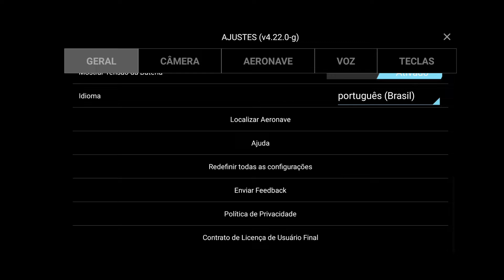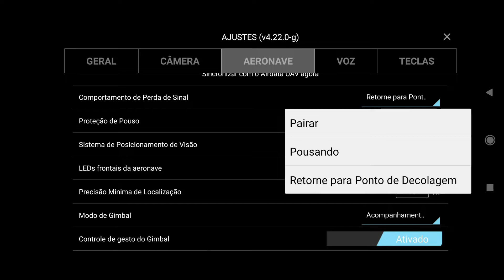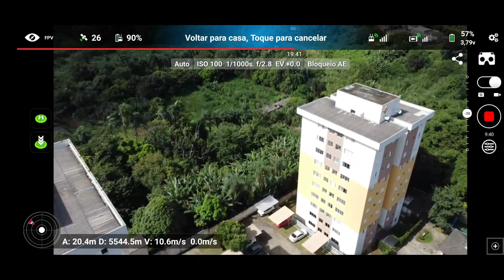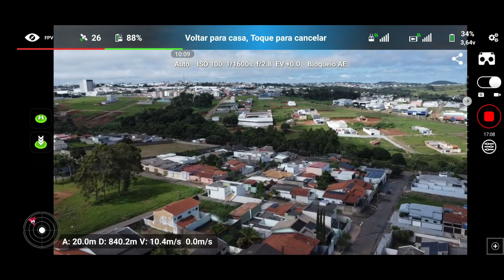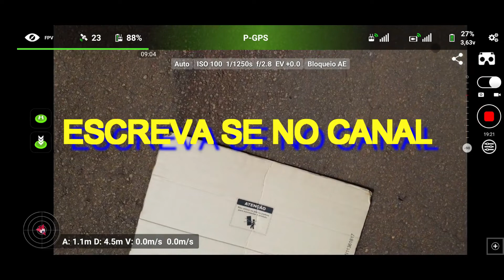DJI MINI 2 COM LITCHI 11,6KM IDA E VOLTA CIDADE 20M ALTURA#dji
DJI MINI 2 COM LITCHI 1080P 30 FPS EDIÇÃO DE IMAGEM FILMORA 13#drone dji#dronevideo#drones#djimini2
DJI MINI 2 ACABA BATERIA DO CONTROLE EM PLENO VOU O QUE ACONTECE ?
DJI MINI 2 VOU PELA CIDADE 1080P 30FPS#drone
DRONE DJI MINI 2 E SUAS IMAGENS FANTÁSTICAS#drone
DRONE POTENSIC ATOM DE UM AMIGO SEM ATUALIZAR A ULTIMA VERSÃO DE FIRMWER E APLICATIVO 10KM#potensic
DJI MINI 2 COM 2 ANOS DE USO BATERIA ORIGINAL 89 CICLOS, TOTALMENTE ATUALIZADO#drone
DJI MINI 3 PRO VOOU INTELIENTE
DJI MINI 2 VOOU EXPLORATÓRIO CIDADE
DJI MINI 3 12 KM IDA E VOLTAVOOU TÉCNICO EM MEIO DAS INTERFERÊNCIAS
DJI MINI 3  18 KM IDA E VOLTA TRANQUILO SOBROU 30%BATERIA PLUS#drone#dji#dronevideo#drones#mini3pro
DJI MINI 3 PRO NOVAS ATUALIZAÇOES DE FIRMWER  AERONAVE VER  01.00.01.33

DRONE DJI MINI 3 PRO VIDEO D CINELIKE 100% EDIÇÃO , FILMORA 15 SEMI PROFISSIONAL#djidji#djimini3pro
DJI MINI 3 PRO 12 KM IDA E VOLTA BATERIA ORIGINAL 1080P 30 FPS BAIXA ALTITUDE#drone dji djimini2 DJI MINI 2 TRAFERÊNCIA DE AQUIVO , CENTRO OESTE SEMPRE QUENTE , CADE O CHIP QUEIMANDO ??? KKKKKKKKKK
DJI MINI 2 VAI A 14KM IDA E VOLTA ,FREQUÊNCIA 5.8G MODO MANUAL COM BARERIA CHINESA AZUL 74 CICLOS QUASE DOIS ANOS DE USO PERFEITA#drone
DRONE POTENSIC ATOM APONTAMENTO PERFEITO PARA MAXIMO RENDIMENTO#drone
DJI MINI 2 NO LIMITE MODO ESPORTE 10KM IDA E VOLTA CHUVA E GAROA#drone
DJI MINI 2 VAI A 18 KM IDA E VOLTA FAZ POUSO FORÇADO POR VENTO FORTE#drone
DRONE PONTESIC ATOM 12 KM IDA E VOLTA NOVAMENTE KKKK CIDADE 10 A 20 M ALTURA 1080 P 30 FPS#drone

DRONE POTENSIC ATOM, APOS ATUALIZAÇÕES FIRMWERS#drone
DRONES DJI MINI 2 E MINI 3 LONG RANGE , TESTES#drone
DRONE VOOU CAIPIRA RAIZ
DJI MINI 3 PRO VOOU NOTURNO MODO MANUAL MUDANÇA DE ISO EM PLENO VOOU MELHORANDO QUALIDADE E SATURAÇÃ0#drone
DJI MINI 3 PRO 15KM IDA E VOLTA BATERIA ORIGINAL 13 M DE ALTITUDE#drone#drone#dji#mini3pro#mini3pro
DJI MINI 3 PRO VIAGEM DE 18 KM IDA E VOLTA CIDADE BATERIA PLUS ORIINAL#drone drones#dji#djimini3pro
DJI MINI 3 , TESTE DE DISTANCIA 20 KM A BAIXA ALTITUDE E BATERIA  SOBRANDO + DE 20 %

DJI MINI 2dji Mini 2 ler manual do seu esquipamento
 5 KM DENTRO DA CIDADE FILMANDO, MOVIMENTANDO GIMBAL E DANDO ZOOM 10 KM IDA E VOLTA